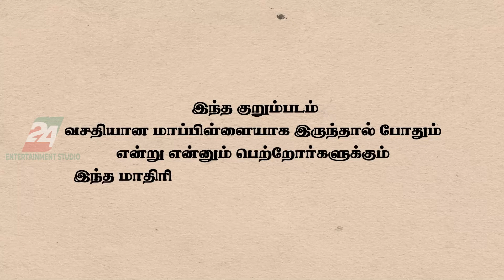7-வது இரவு... | New Tamil Short Film | Husband And Wife